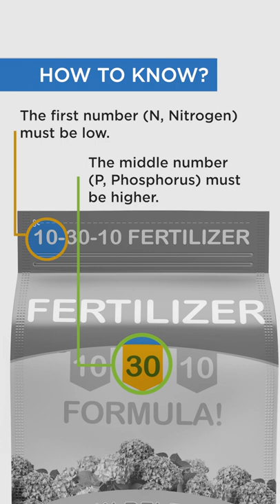How to Fertilize Hydrangeas in the Spring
How about a little refresher on how and when to fertilize your hydrangeas in spring? Applying fertilizer in spring can help your hydrangeas grow strong all season long, so watch for tips!